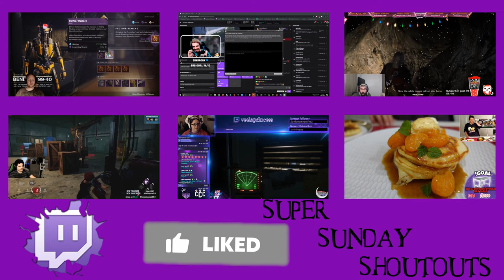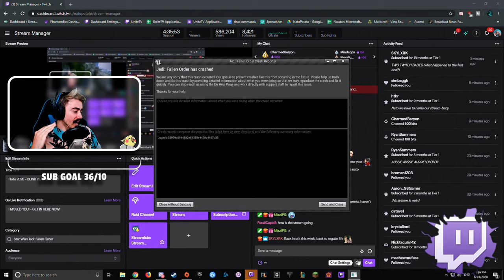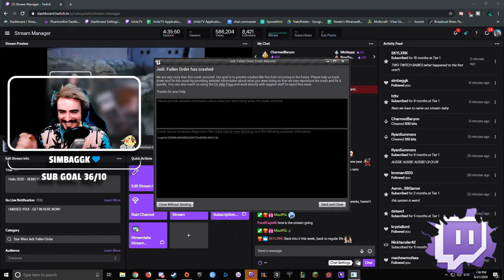Super Sunday Shoutouts Episode 3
Campcreativerse